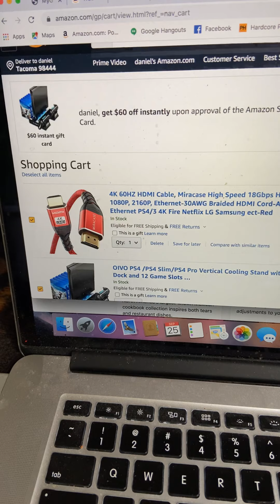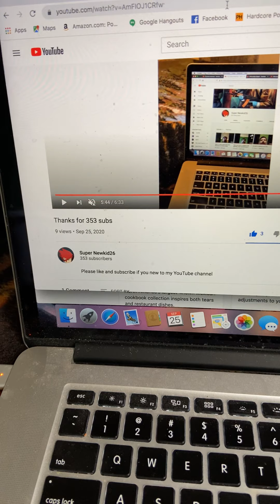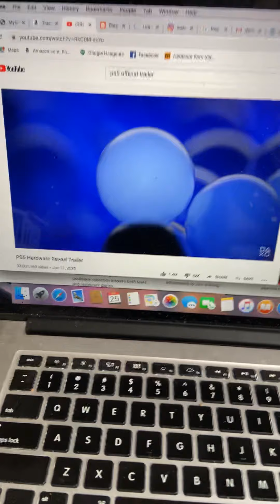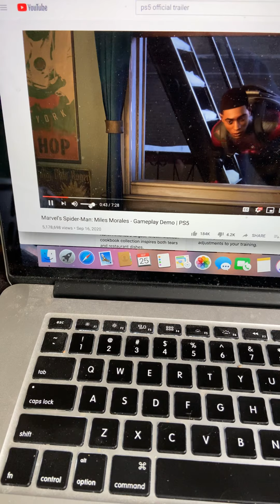You guys check out ps5